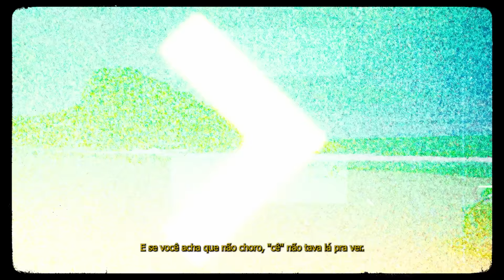FEBEM - LARIRÁ Feat. KAYUÁ (prod. CESRV)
Produzido por Cesrv
Escrito por Febem, Kayuá

Uma Produção de Heaven'n Hell Films (@heavennhellfilms)

Ficha Técnica:

Direção: Torvicvision (@torvicvision)
Produção Executiva: Renato Marques (@renatoleroy)
Produção: Danilo Padilha (@danilopadilha1)
Fotografia: Torvicvision (@torvicvision)
Operadores de Câmeras: Torvicvision & Mil Grau Filmes (@milgrau777)
Montagem/Edição : Torvicvision (@torvicvision)
Colorgrading: Torvicvision (@torvicvision)

Produção de Casting e Elenco: Mariana Lopes
Modelos: Gabriella Lima, Kerolaine Santana & Vitoria Maltez